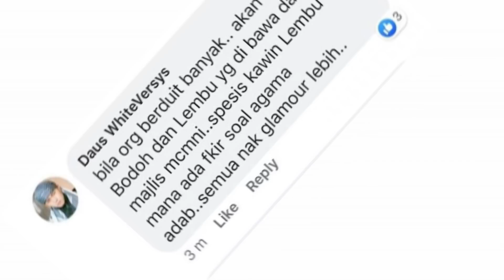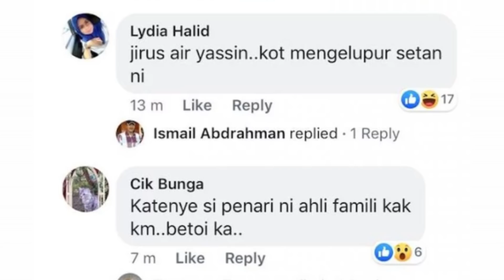"Spesis Kahwin LEMBU.." -Anak Normah Damanhuri JAMU 'Penari Tuuttt' di Majlis Kahwin